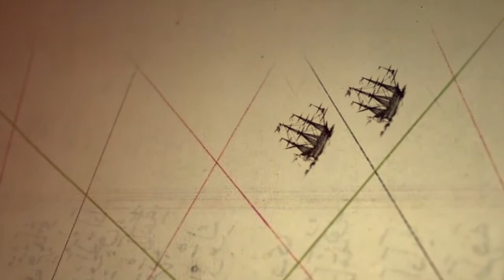Ahkili 3la Zamane - La débâcle Française | أحكيلي على زمان ـ الفشل الفرنسي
Connaissez-vous l'histoire de la débâcle Française? Découvrez-la avec Ahkili 3la Zamane.

تعرفوا قصة الفشل الفرنسي ؟ اكتشفوها مع أحكيلي يا زمان.